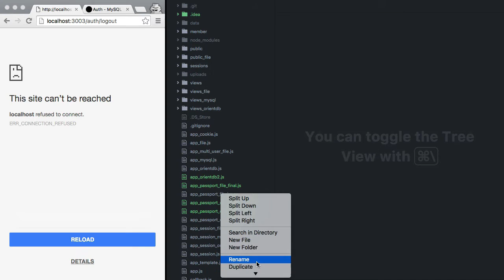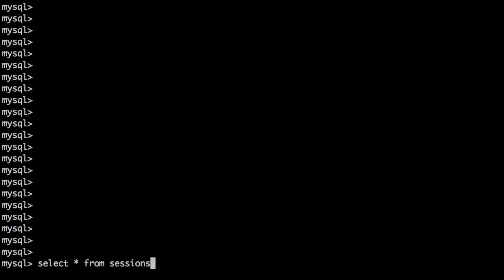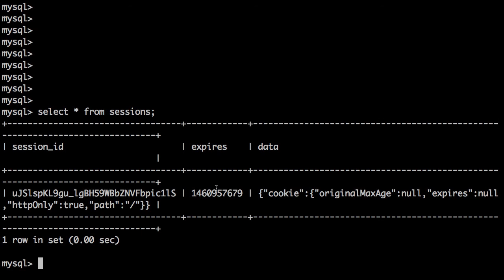Server Side JavaScript - authentication MySQL 2 : Session store